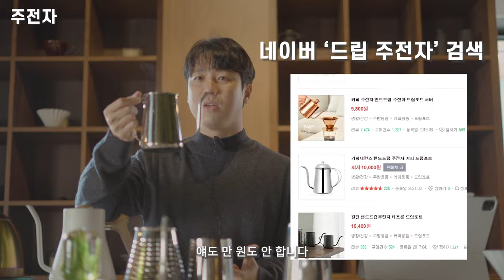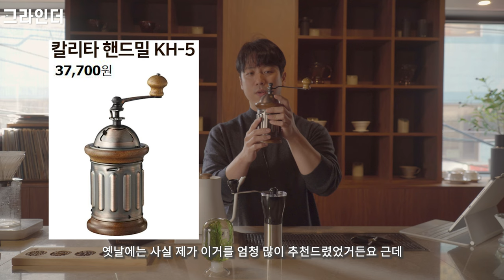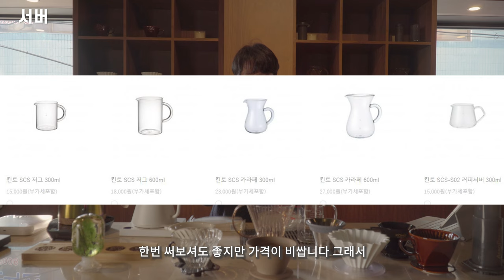15년차 커피덕후가 추천하는 핸드드립 시작할때 반드시 있어야 하는 6가지 [커몬학습 : 핸드드립 1강]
여러분이 놓친 커피가 아주 많습니다.

다양한 정보를 제 인스타로 받아 보실수 있습니다

핸드드립 서버: 칼딘 서버 (원통형의 서버를 선호합니다)

*촬영장비
카메라: 소니 A6400
마이크: 소니 블루투스 마이크 ECM-W2BT (블루투스 무선 마이크)